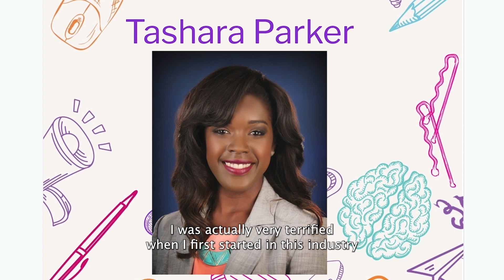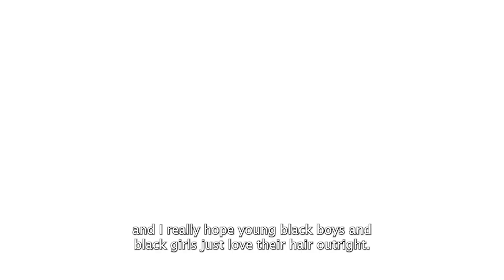Final Workplace promo multi subs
A business infomercial to explain World Afro Day - Workplace. Why should companies prioritise Afro hair inclusion in 2023?